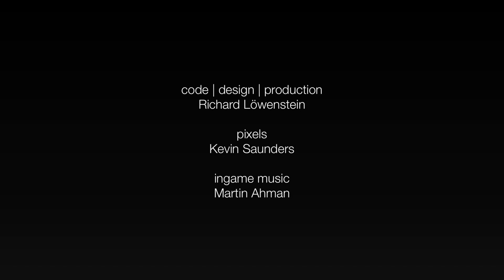RESHOOT PROXIMA 3 | Devleaks: Testing Bullet Controller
RESHOOT PROXIMA 3 - a new Amiga game in 2020
[Testing new, more flexible and acurate targeting code for bullet controller system. Collissions Off.

From spieleschreiber | Richard Löwenstein, creator of RESHOOT R

• Projectlead, Design, Coding: Richard Löwenstein
• Pixels, Design: Kevin Saunders
• Music, SFX:  Martin "Altraz" Ahman, Bernd "Dascon" Hoffmann, Jochen "Virgill" Feldkötter

• Want to test your skills with modern shmup action for your Amiga.
• Train your brain! Read reviews and background stories of classic and recent Amiga releases the old way! Get the 2017 and 2019 issues of AMIGA JOKER
• Read everywhere, anytime!